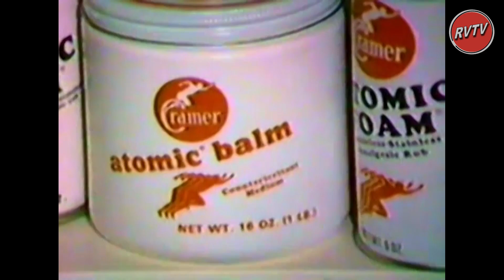Sports Desk 24-25, Ep.1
Sports Desk